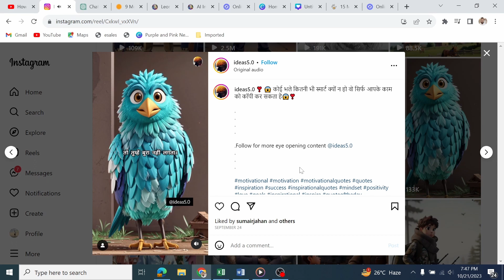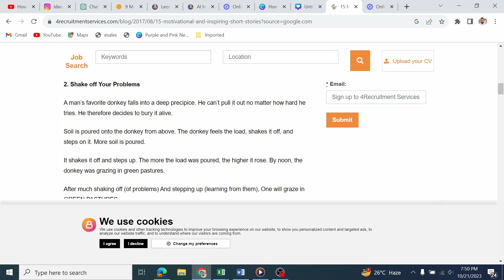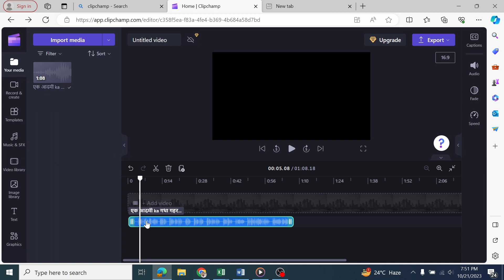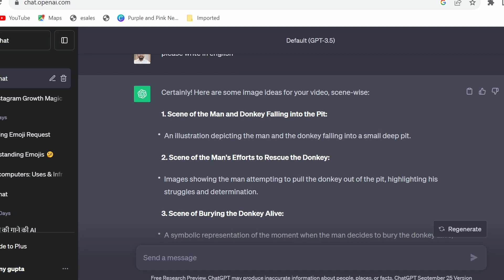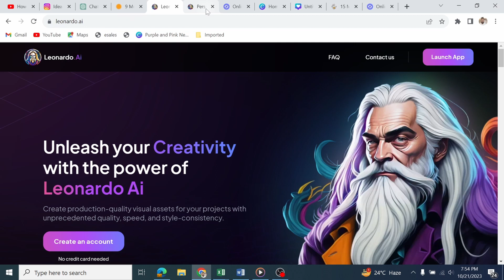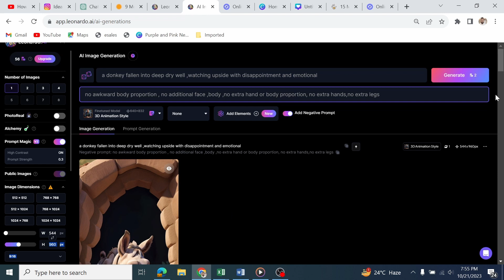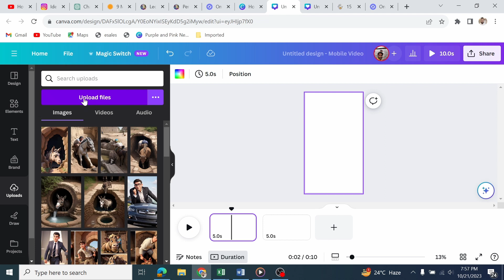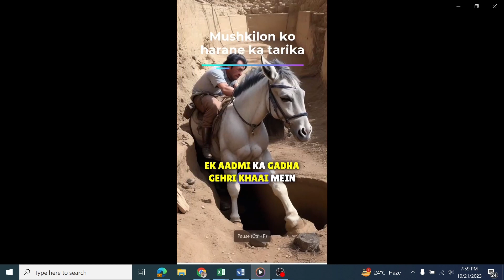Secret AI Storytelling tools | Grow your Insta Followers fast with Ai | Free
In this video we are going to discuss how you cane make amazing Ai stories instagram channel with the help of Ai and that too all the tools used in this video will be completely free .
With this type of Ai video you can give your reels a uniques identity and people are going to love it .

Keywords-